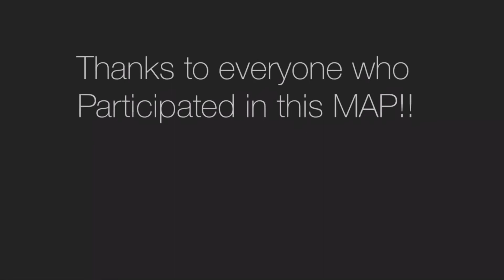Below The Surface Complete Anything Lyric MAP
Honestly, we finished this map pretty quick!! We finished this in about 2 months!!
Thank you to everyone who participated in this map!
I decided to try a new way of credits.

Below are all of the participants!

Part 2: Flamesofdragons
(Me)

12: (Channel deleted)
(No channel right now)